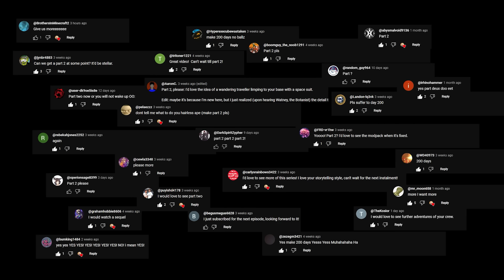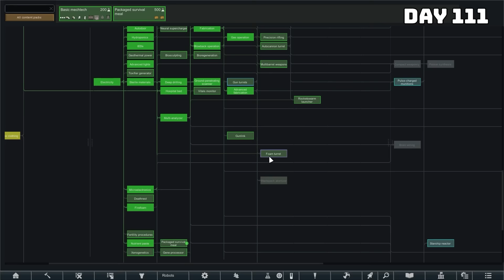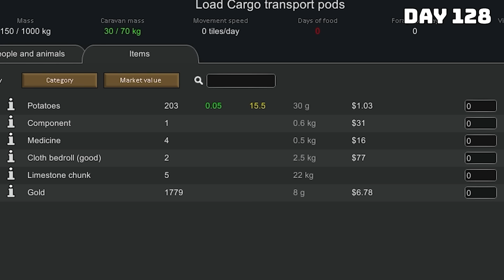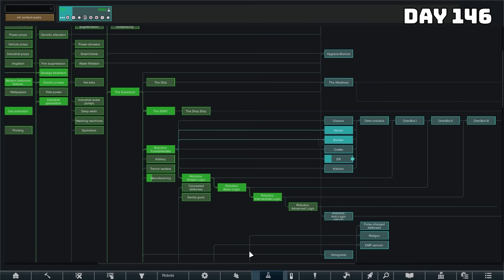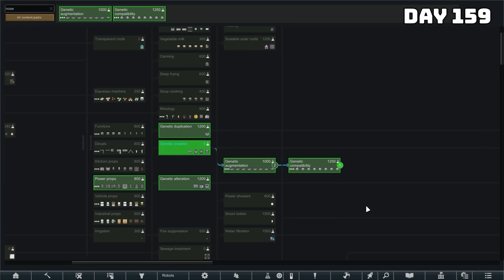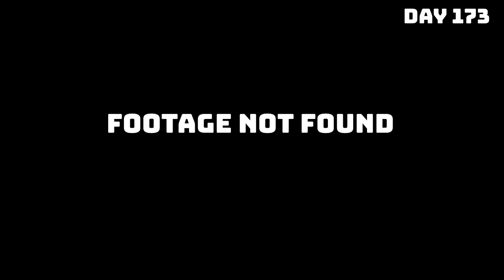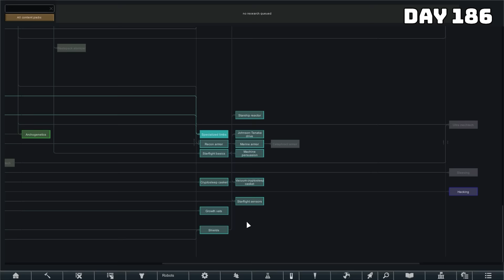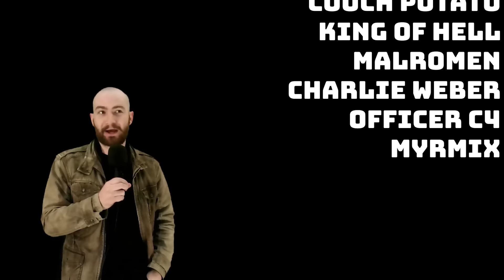Can I Survive 200 Days on the MOON in Rimworld?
The gang returns to Atik Prior to face new challenges and even newer enemies. Will they survive 200 days on the moon?

Want to put those premium features to good use? I also stream all the time!

Edited by @magickmushroom.